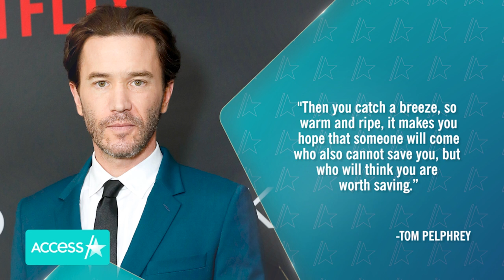Kaley Cuoco CUDDLES UP To 'Ozark' Actor Tom Pelphrey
Kaley Cuoco is finding her sunshine again! The "Flight Attendant" star seemed to confirm her new romance with "Ozark" actor Tom Pelphrey on Instagram on Tuesday! In a series of photos, Kaley cuddled up to the 39-year-old. "Life lately, 'the sun breaks through the clouds, rays of gold slipping into my eyes and heart, rays of yellow to break the grey,'" she wrote alongside the images. The news of their relationship comes just months after Kaley filed for divorce from Karl Cook.

Kaley Cuoco Cuddles Up To 'Ozark' Actor Tom Pelphrey Months After Karl Cook Split